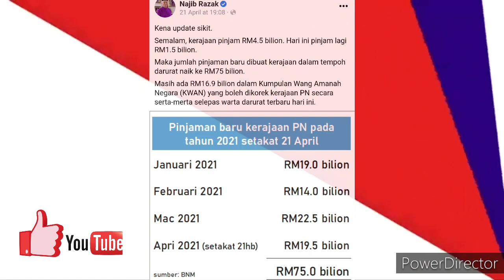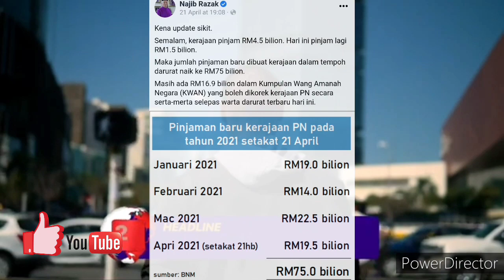NAJIB BERI KEJUTAN BESAR KEPADA ZAFRUL DAN MUHYIDDIN !!